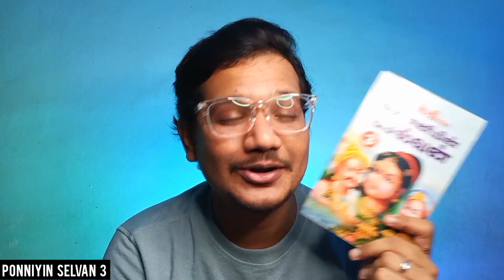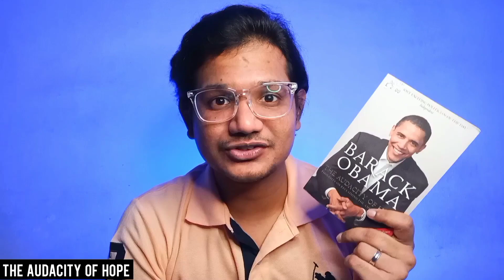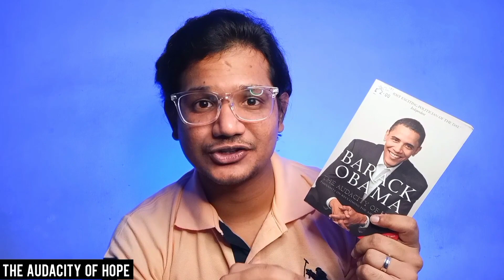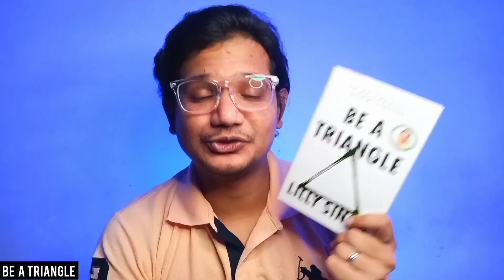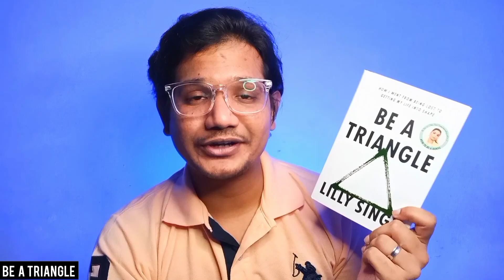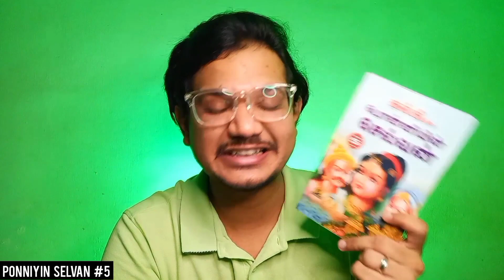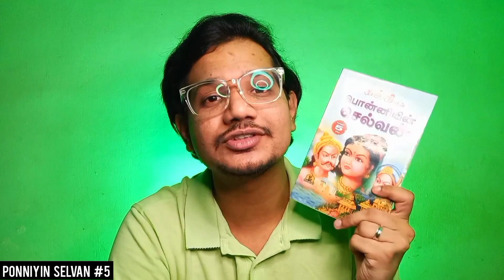30 Books in 30 days | August Reading wrap-up 📚 📖 🕯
I read 30 books in 30 days. So here's my August reading wrap-up 📚 📖 ❤

Hey there!  I'm Sai and I love reading books just like you do. In this channel I'm bring a load of videos discussing, reviewing and recommending books. So if you're a book dragon too, you're in the right place ❤

Book(s) mentioned in the video :
➡️ Percy Jackson - Rick Riordan
➡️ White sand - Brandon Sanderson
➡️ The hitchhiker's guide to the galaxy - Douglas Adams
➡️ Ponniyin selvan - Kalki
➡️ The Caiman - Maria Eugenia Manrique
➡️ The audacity of hope - Barrack Obama
➡️ Cells at work - Akane Shimizu
➡️ Life's amazing secrets - Gaur Gopal Das
➡️ Be a triangle - Lilly Singh
➡️ The graveyard book - Neil Gaiman
➡️ Me before you - Jojo Moyes
➡️ One piece - Eichiro Oda
➡️ Summer series - Jenny Han
➡️ Good omens - Terry Pratchett & Neil Gaiman
➡️ Stories of Birbal - Anant Pai
➡️ The emperor's soul - Brandon Sanderson
➡️ Vinland Saga volume 1 - Makoto Yukimura